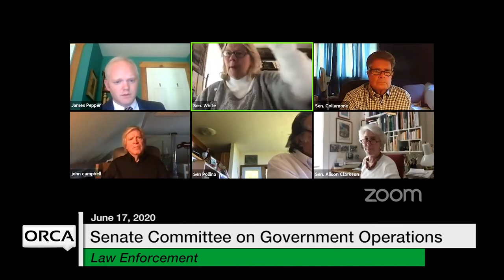Vermont State House - Law Enforcement 6/17/2020